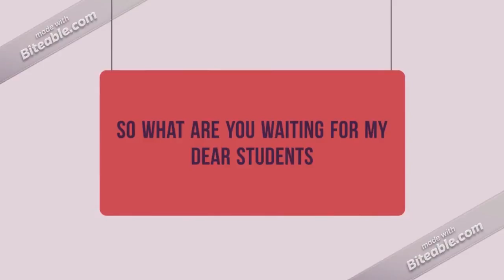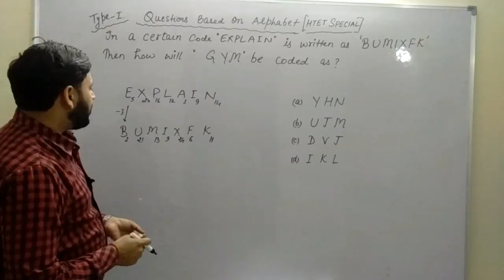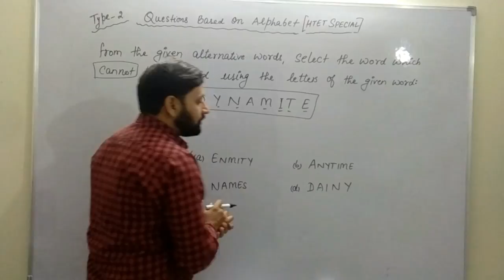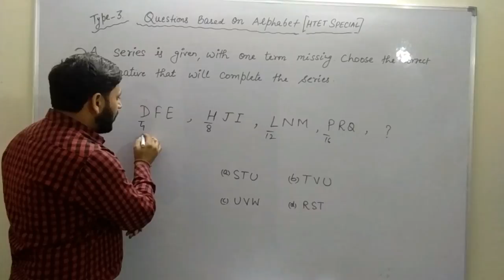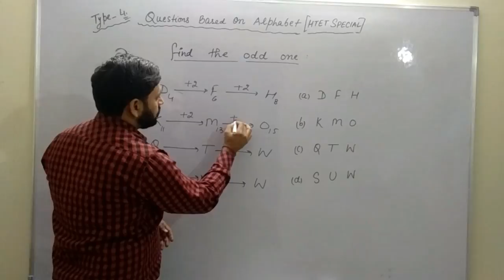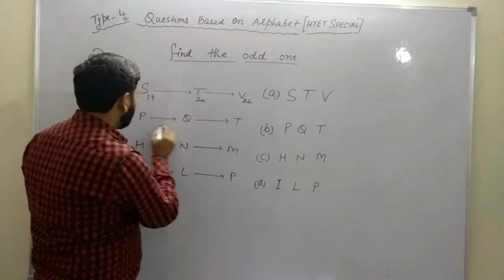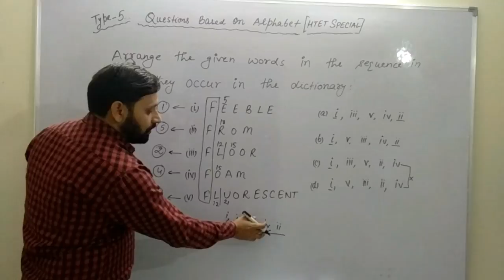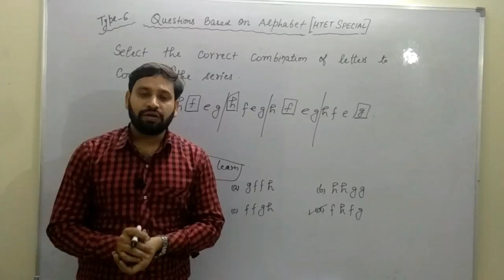Short Tricks Based On Alphabet Questions By Amit Verma(Reasoning Faculty)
This video is about short Tricks to solve Alphabet based que asked in various govt.